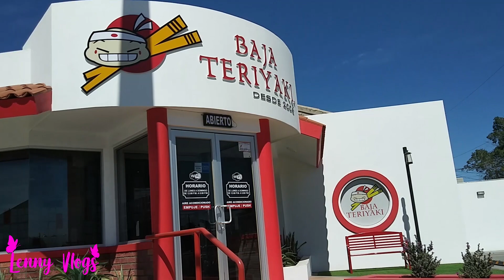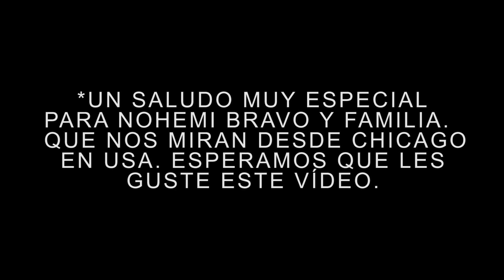¡¡¡ASÍ NUESTRO DOMINGO!!! Eco-Parque/McDonald's/Casa de mi mamá/Enviamos Saludos - Lenny Vlogs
Hooolaaa...!!! Aquí les dejo este vídeo, en el cual les muestro un poco de lo que hicimos el día domingo 28 de febrero de 2021. Muy padre en familia!!!